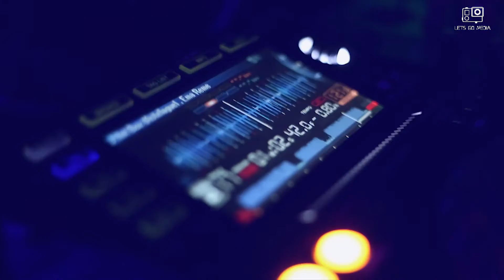FRAN MORELLI - SAN LUIS - ARGENTINA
Francisco Morelli es un dj de 32 años con mucho crecimiento como profesional en
muy poco tiempo. Nacido en San Rafael Mendoza pero considerado un puntano.
Siendo local en SKY & W producciones San Luis, ha compartido cabina con
grandes dj de la escena nacional e internacional, como Sakro, Jorge Savoretti,
Guillermo de Caminos, Ale Castro, Leonel Castillo, Nacho Bolognani, Juan
Zolbaran, Dino Ross entre otros.
Ha sido participe de varios club y ciclos de la provincia como Panacea, House,
Quinto (Villa Mercedes ), Mapa (Villa Mercedes), Merlo, Mecedes de Fiesta. En la
ciudad de Cordoba en el ciclo Basement.
Recientemente se lanzo a la producción, con un gran potencial, es un dj versátil
pasando por los géneros House, y sumando algunas pinceladas del minimal, micro
y tech house.

Track sonando : Fran Morelli 1969 (original Mix)